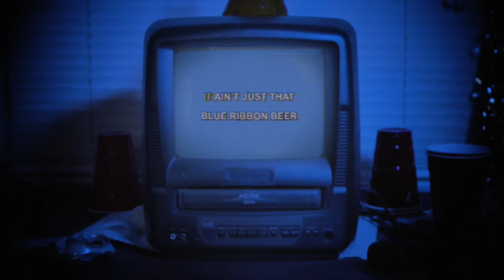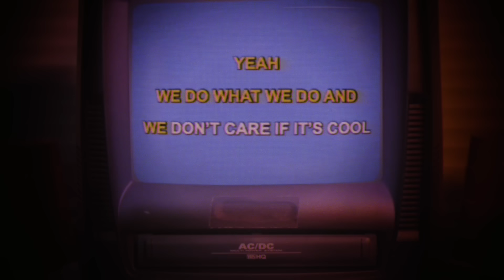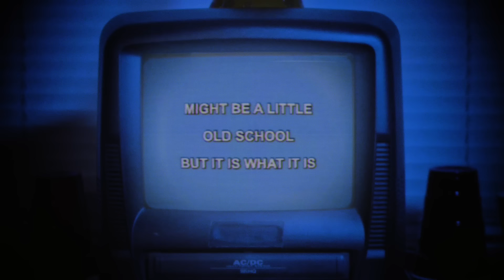HARDY - THROWBACK (Lyric Video)